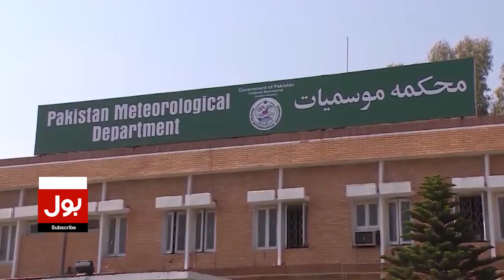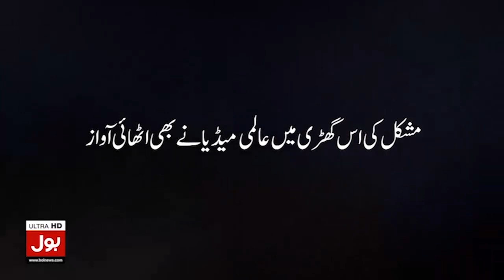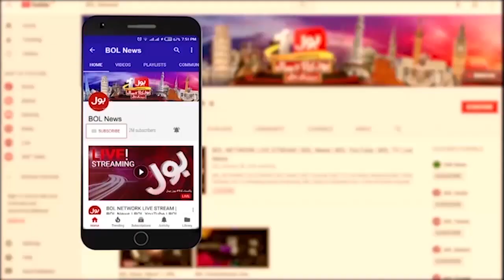Karachi Wale Ho Jaye Tayar | Important Forecast Of Meteorological Department | Breaking News